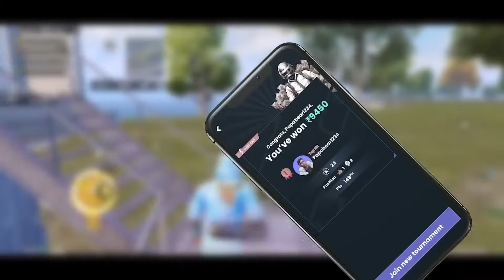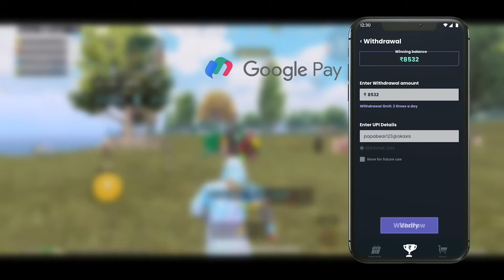Random 3 Girl's with X-Suit In My Lobby And Trolled 50RP MAX & MYTHIC OUTFITS 90/70 uc can $10 bgmi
Play BGMI, Win ₹ 5,00,000 Daily !

SAMSUNG A3,A5,A6,A7,J2,J5,J7,S5,S6,S7,59,A10,A20

•😇👇🏻ᴏᴜʀ ꜱᴏᴄɪᴀʟ ᴍᴇᴅɪᴀ ʟɪɴᴋ::-

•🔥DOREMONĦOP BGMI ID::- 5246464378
 McUxDoremonOP